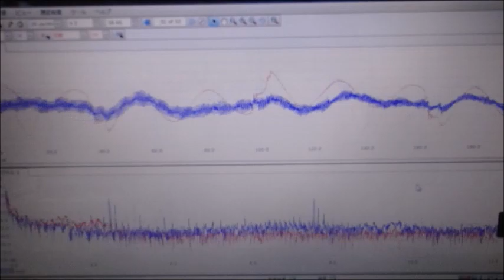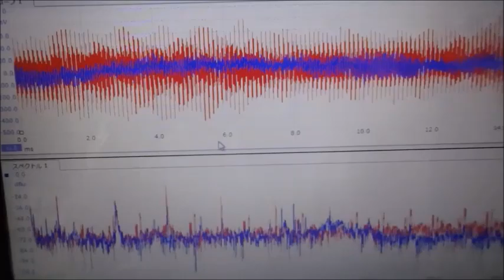‹超音波伝搬特性（音響特性）の分類›に基づいた、オリジナル超音波実験（超音波システム研究所）